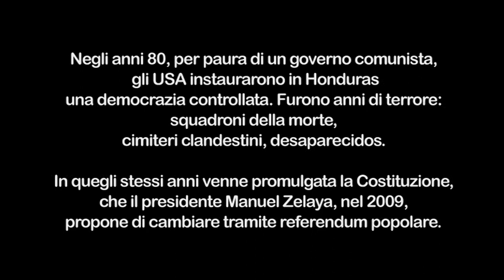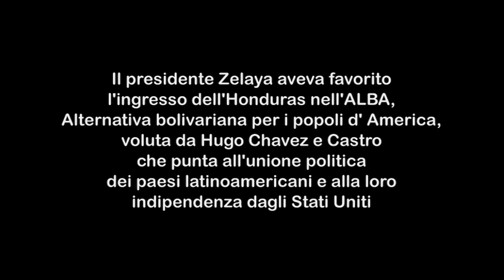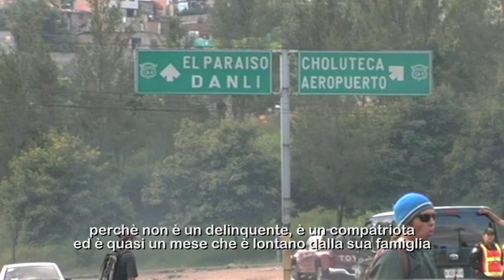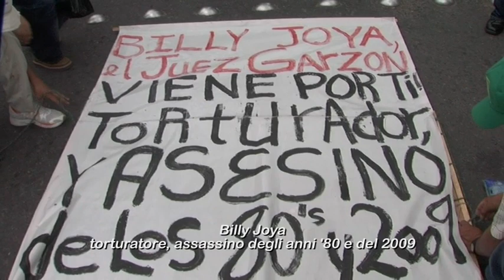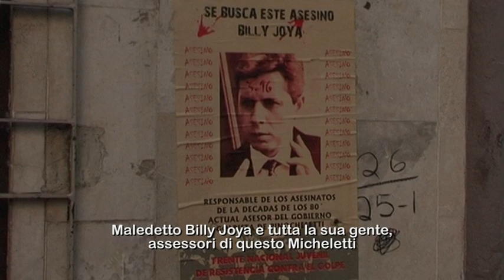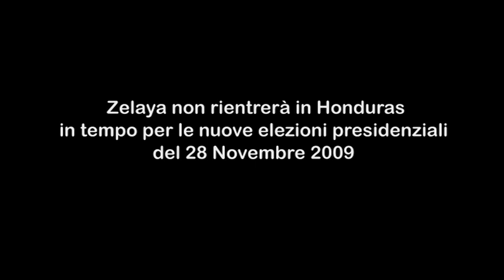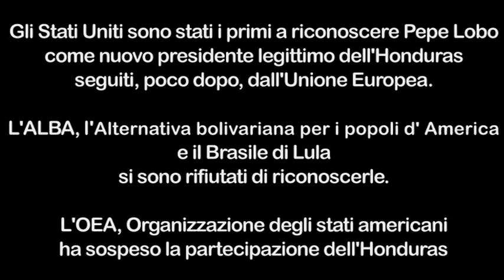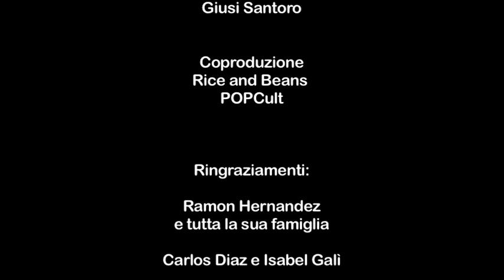Golpe nella prigione verde. Honduras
In the 80's, Usa turns Honduras into a control tower for the Central American liberation movements. The 80's were years of terror, death squads, disappearances. The 80's seem to be back! Loved by tourists and reality shows, Honduras is a green prison.